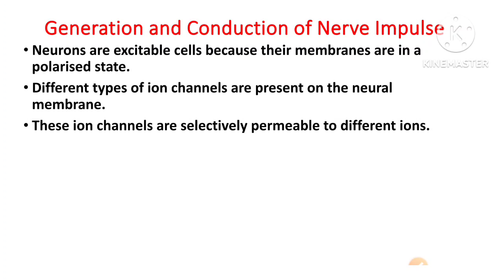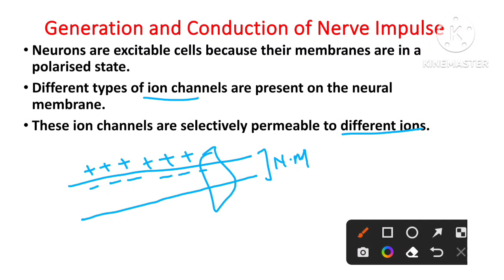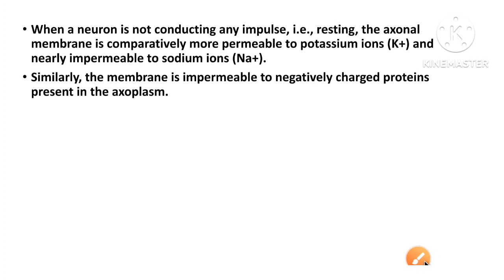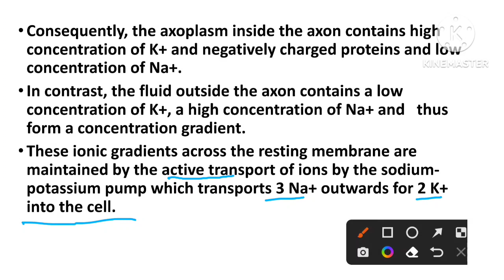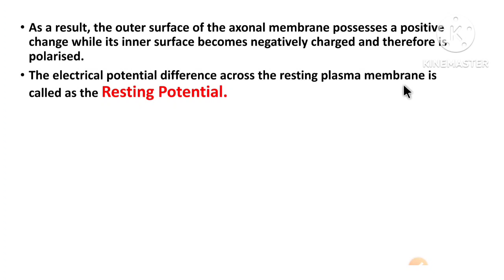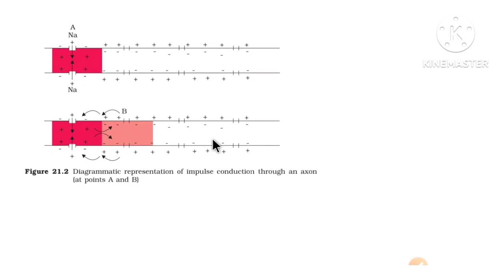NEET BIOLOGY 2023 | Generation & Conduction of Nerve Impulse | Neural Control & Coordination| Part-3